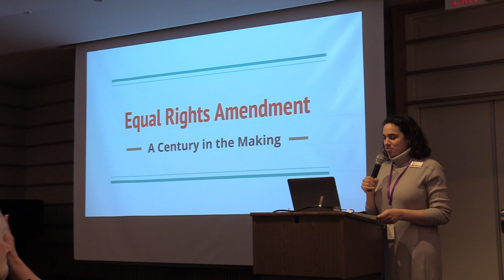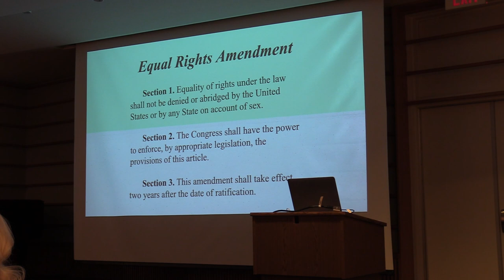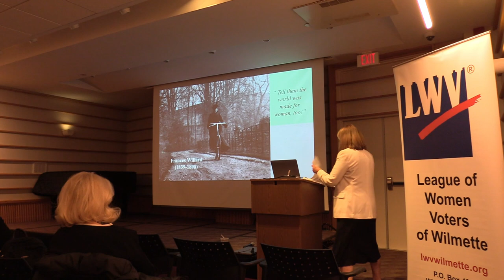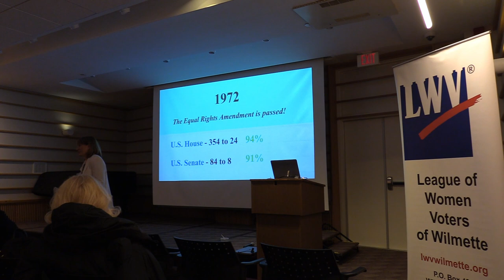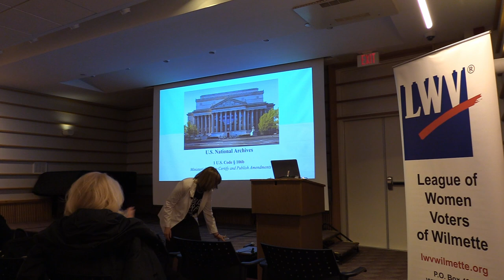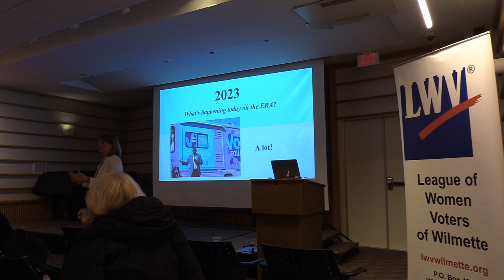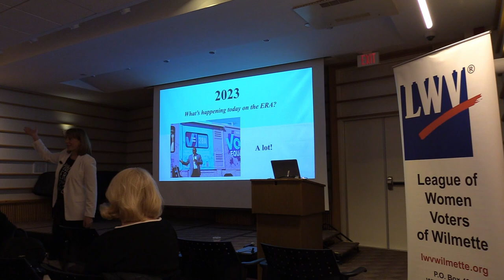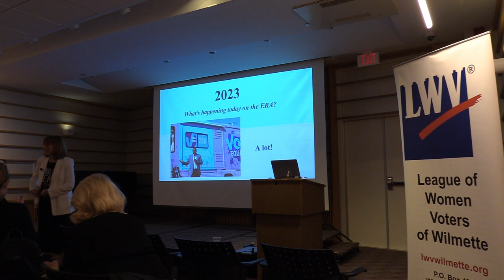The Equal Rights Amendment: A Century in the Making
Local attorney and legal scholar Michele Thorne discussed the history and future of the Equal Rights Amendment, the proposed amendment to the constitution that guarantees equal rights for women. She broke down the saga of the ERA fight and shed light on the important work being done by supporters and activists like herself to cement its legacy.